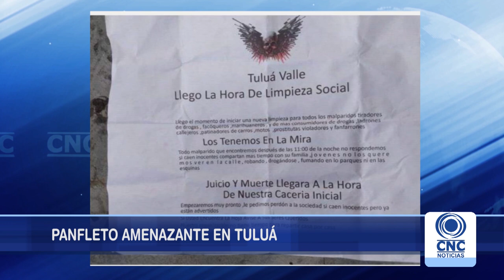Circula panfleto amenazante en Tuluá